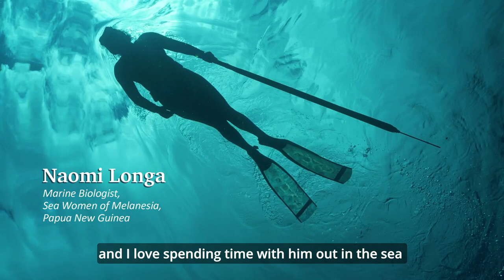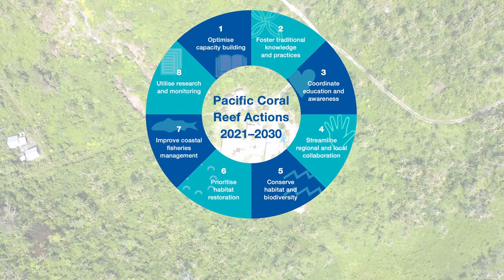Pacific Coral Reef Action Plan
This short video aims to introduce the Pacific Coral Reef Action Plan 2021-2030 ), which has been endorsed by SPREP Members in September 2021. Targeted for a large audience, it is based on interviews from different actors and stakeholders in the region who express their views on what is needed and which support this Action Plan could bring in to sustainably manage and restore coral reefs in Pacific Islands Countries and Territories. The Plan has also a strong component on science, traditional knowledge and capacity-building, endorsed as an Action under the UN Decade of Ocean Science for Sustainable Development.